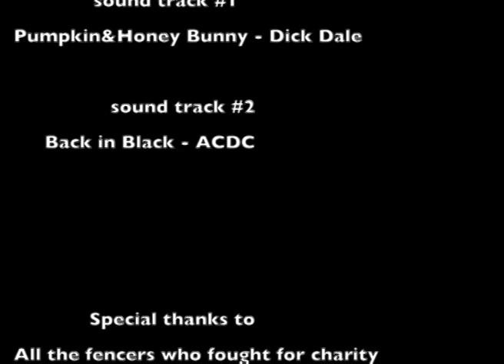Italian Stick Fighting Bouts - Rank Novice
Charity event - Italian stick fighting during the Grand Opening of the new "Salle" of DEMAS - Santa Clara - San Francisco Bay Area - California